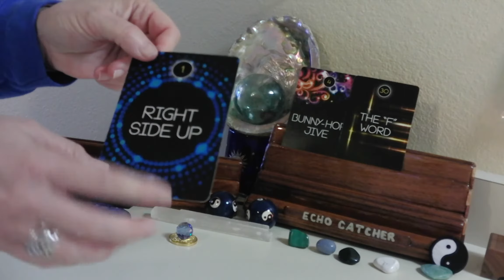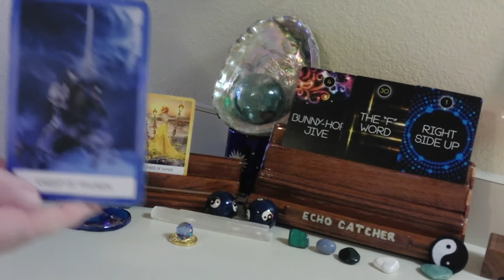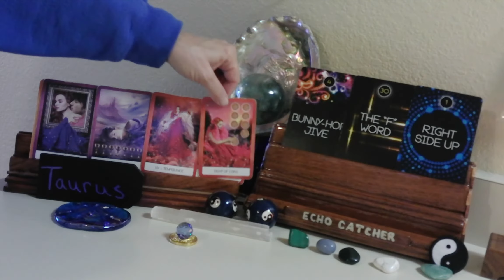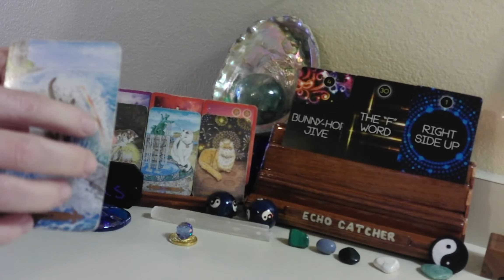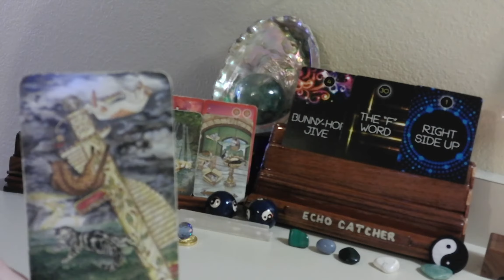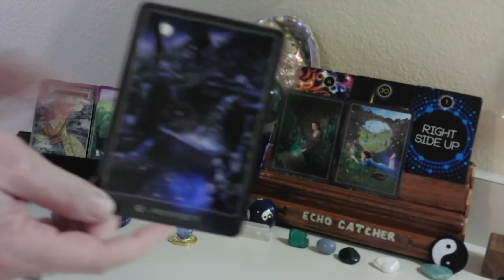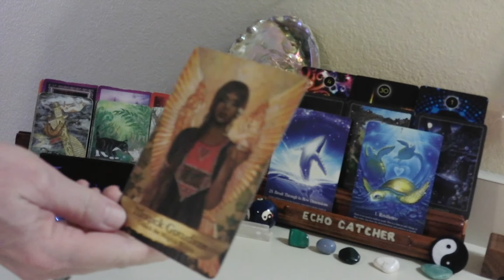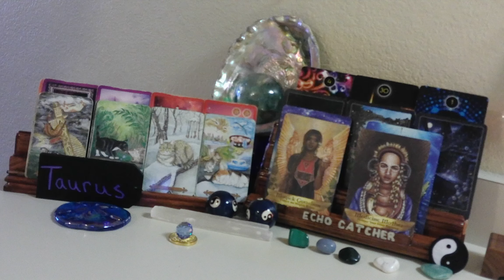TAURUS / MAR. 15--21, 2021 / THE KEY TO ALL YOUR DREAMS, IS IN YOUR HANDS!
YOU ARE SHIFTING FROM A DIFFICULT CYCLE. YOU WILL NOW PUT YOUR HAPPINESS, BEFORE OTHERS. YOU HAVE LEARNED IF YOU LOVE YOURSELF, THE MOST, THE MOST WILL SHOW UP FOR YOU. TRUE LOVE, AND STRONG FAMILY, AND RELATIONSHIP STRUCTURE, WILL FORM, FOR YOU. YOU WILL UNLOCK A NEW DIMENSION, FOR YOUR LIFE, BECAUSE YOU BELIEVED IN YOU!

1. MYSTICAL CATS TAROT

2. CHAKRA WISDOM DECK

3. ORACLE OF E

4. THE SOUL'S JOURNEY   ( LESSON CARDS)

5. ANGELS AND ANCESTORS   (ORACLE CARDS)

6. WHISPERS OF THE OCEAN  (ORACLE CARDS)

7. FANTASY CATS ORACLE

8. EARTH WISDOM

9.  TAROT ILLUMINATI